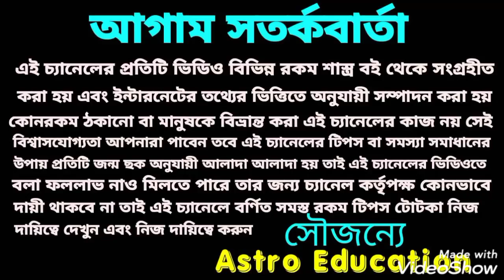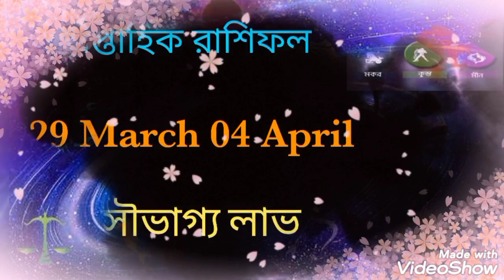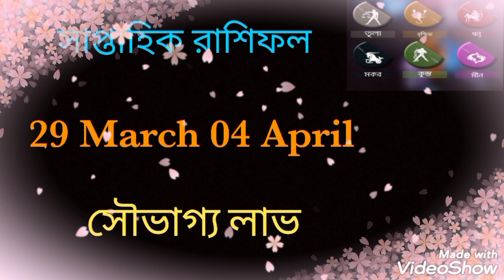saptahik rashifal ! 29 March 04 April!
সাপ্তাহিক রাশিফল!